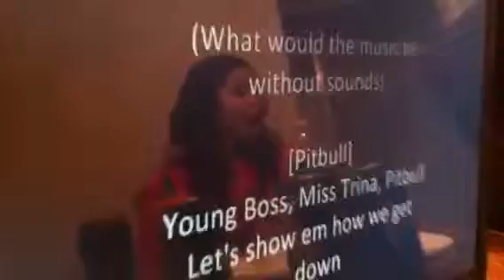My birthday party with my Fam!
Thanx 2 everybody that showed me love yesterday it will not b forgotten! N who's whistling in the background!?!? Lol